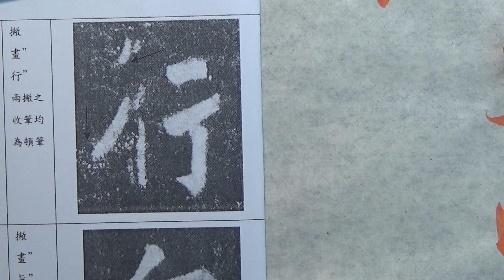集字聖教序行書基本筆法臨摹及解說 p05 1